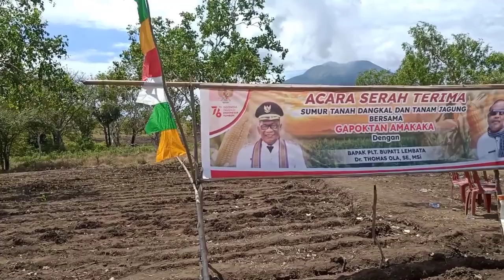Tanam Perdana Jagung Hibrida Irigasi Tanah Dangkal Gapoktan-Amakaka